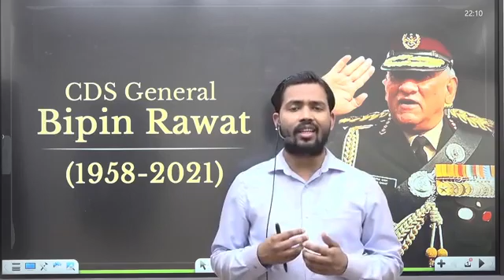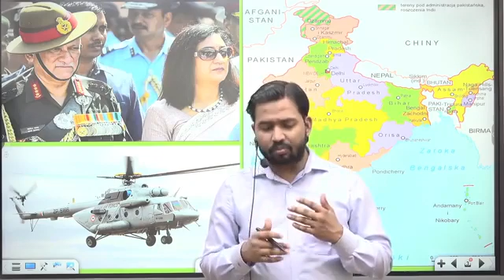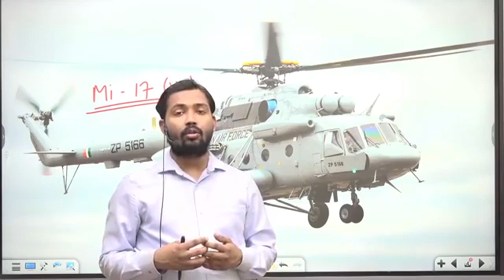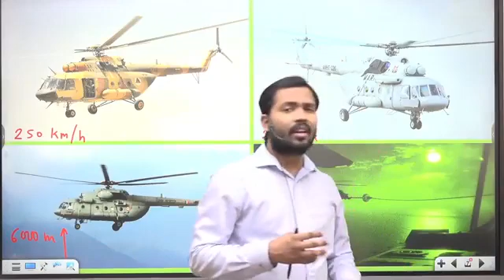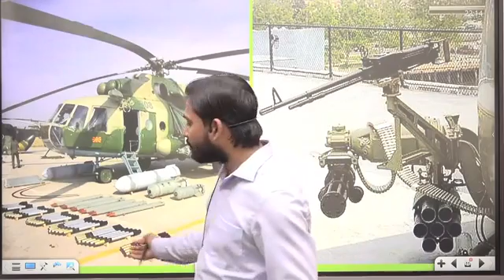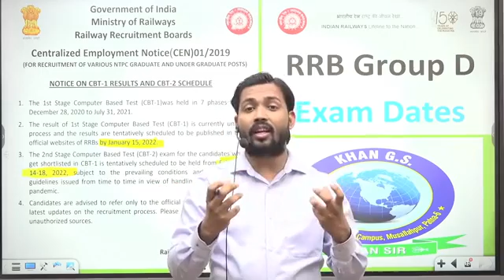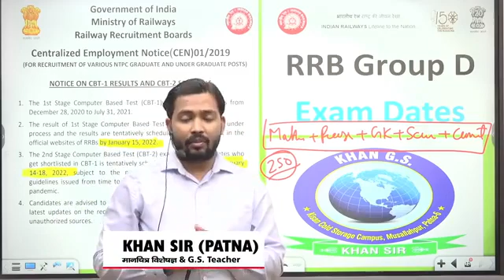CDS Vipin Rawat /MI 17 helicopter tern crash /mi 17 V5 helicopter